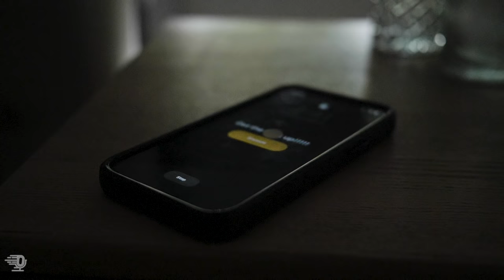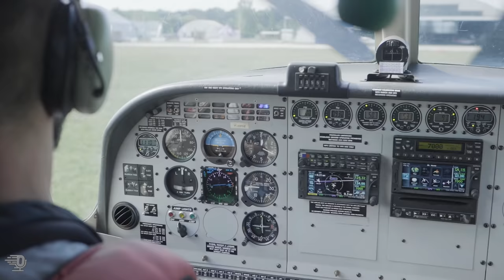Talking Dirt | Tai Woffinden goes Skydiving! 👀 | Episode 9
Talking Dirt: Fuelled by Monster Energy follows Tai Woffinden in Malilla for the Swedish SGP! We also get to check out his skydiving trip 🤯